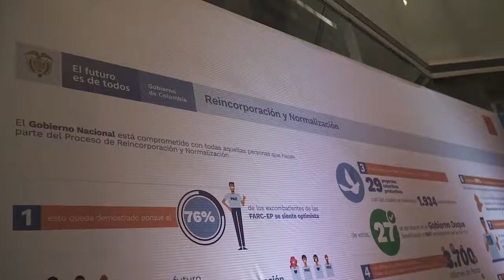En la ARN trabajamos por una Paz Con Legalidad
Nuestra apuesta desde la ARN Colombia es articularnos con los diferentes actores en los territorios para construir una Paz Con Legalidad, de la mano de las comunidades, y que nuestros esfuerzos se vean reflejados en una reincorporación sostenible en el tiempo.